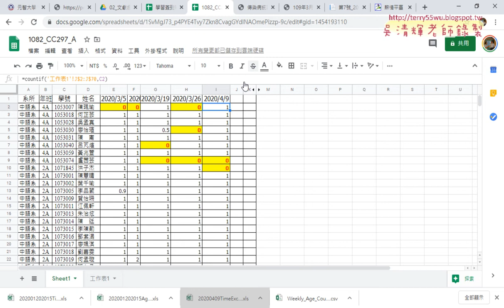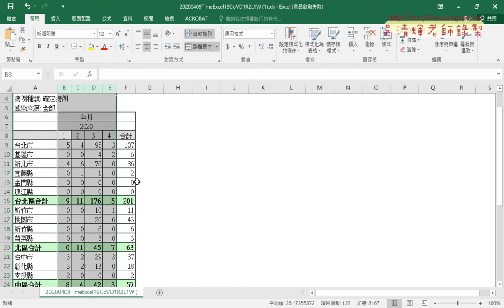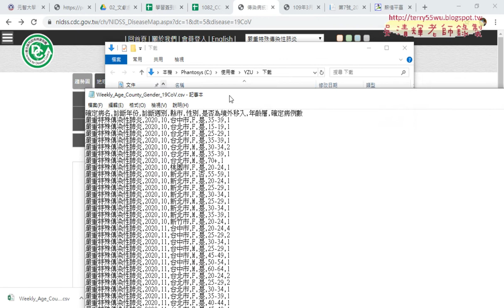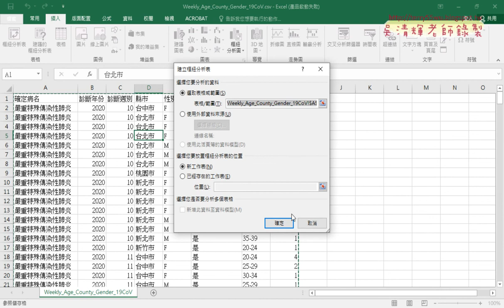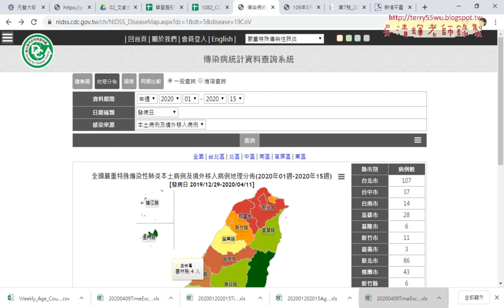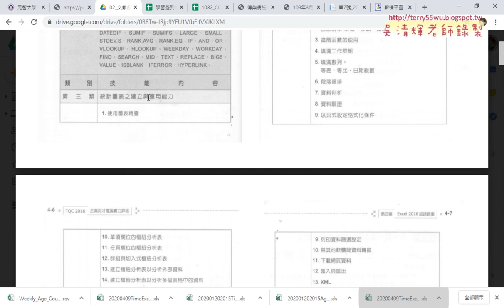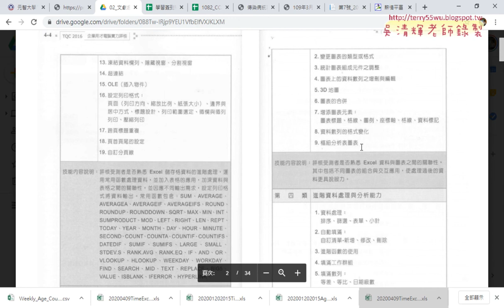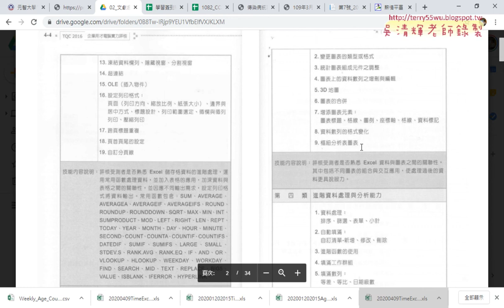06 下載CSV資料與樞紐分析表應用